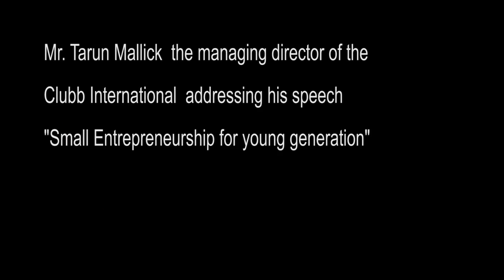How to Become an Entrepreneur? Tarun Mullick's Speech at a Public Relation Society PRSI Event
Mr. Traun Mullick the Founder & the Managing Director of Clubb International Pvt. Ltd. widely known as ClubbCart is illuminating the minds of the attendees of the seminar held by Public Relation Society of India (PRSI) Kolkata Chapter with his enthusiastic approach to answer the popular question " How to become an entrepreneur? "

Make your first steps in the entrepreneurial ecosystem and get the practical knowledge to transform your idea into a strong business project.